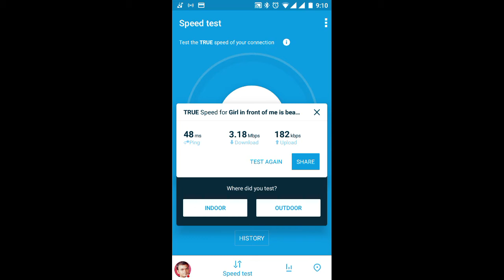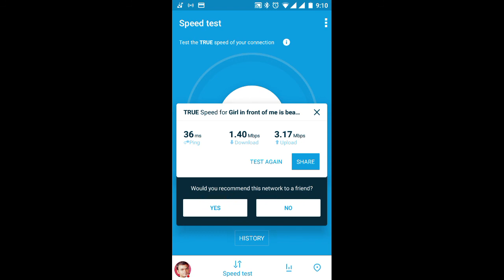China Mobile Hong Kong (CMHK) 4G speed test using OpenSignal - Outdoor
China Mobile Hong Kong (CMHK) 4G speed test using OpenSignal. The test was conducted outdoor with full network coverage. Huawei E5577Cs-321 was used during this test.